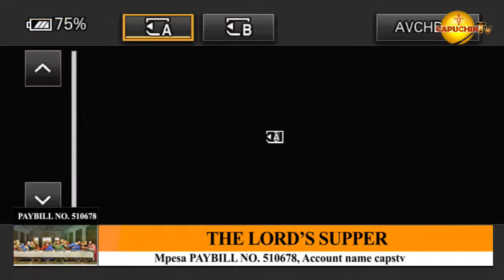06-04-2023 | CAPUCHIN TV LIVE | THE LORD’S SUPPER | HOLY Family Basilica